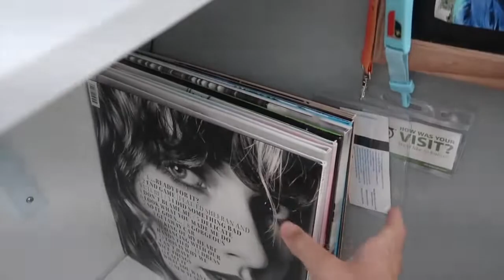cleaning, packing, and decluttering my makeup!! *satisfying* | Eleese S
PERFECT TRAGEDY OUT NOW

OUTTRO SONG - West coast - Junior empire